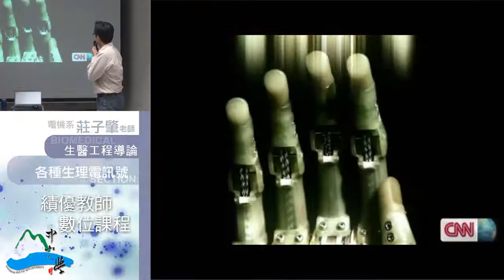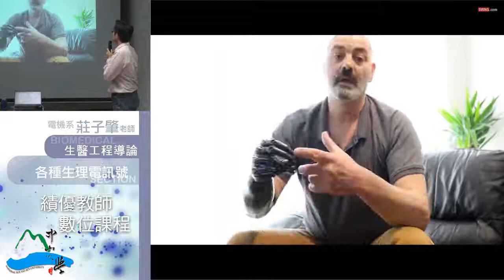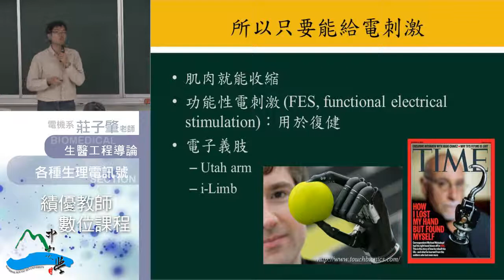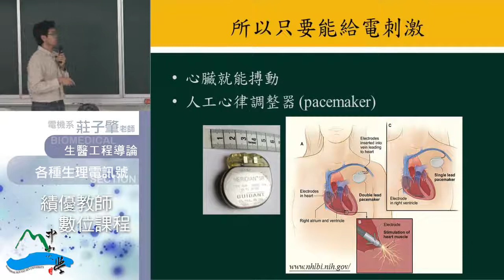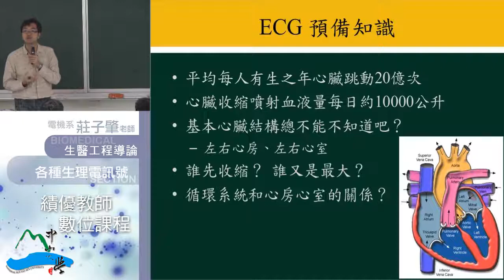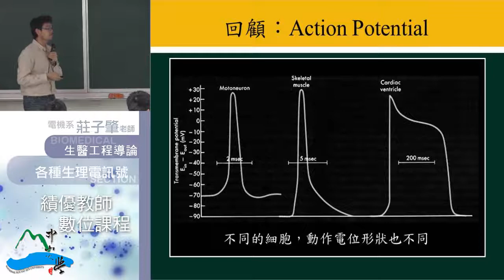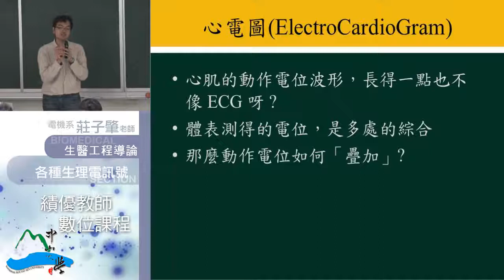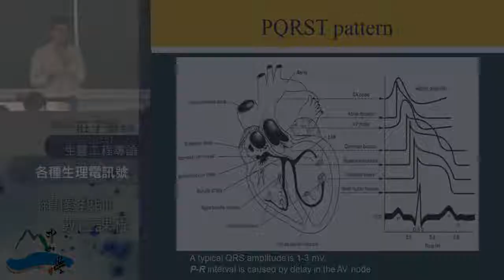生醫工程導論-08